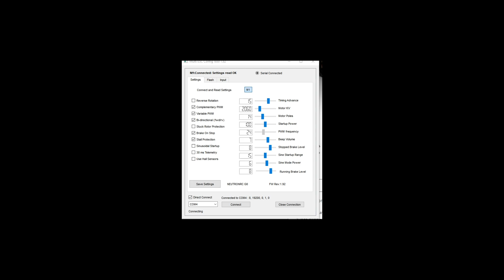AM32 Timing Advance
This is the guide to the Timing Advance setting in AM32 featuring the lead dev of AM32. I apologize for the loudness of Alka's audio as it was not adjusted for this recording.